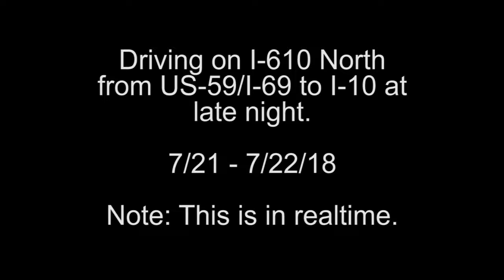Driving on I-610 North from US-59/I-69 to I-10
I know this past month or so, only driving videos have been uploaded.

There will be something other than that for next week. (I know I rarely make promises - but I hope this time I will be keeping that)